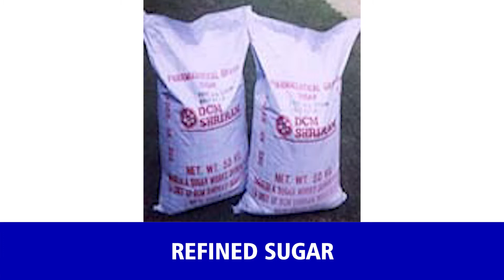Leading Packaged Premium Crystal Sugar and Sachets | Manufacturers and Suppliers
DCM Shriram Ind. Ltd are the leading manufacturers and suppliers of packaged premium crystal sugar in Mumbai, India. They are known for providing the best quality of packaged premium crystal sugar are lowest price in India.

In addition, DCM Shriram Ind. Ltd are the top company that is engaged in manufacturing and supplying high quality of Sugar sachets in India. They are providing the sugar sachets at best price in India.

Get the best quality of packaged premium crystal sugar and sugar sachets at reasonable price only at DCM Shriram Ind. Ltd.

Address:  208, Marine Chambers, Sir Vithaldas Thackersey Marg, Opp . Sndt College, Mumbai-400020